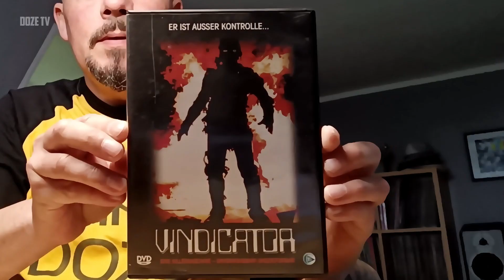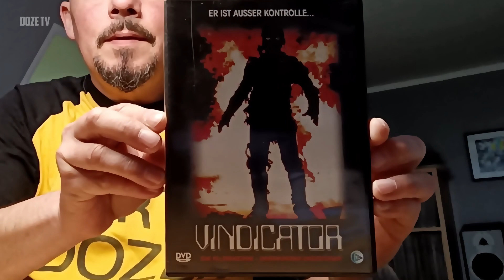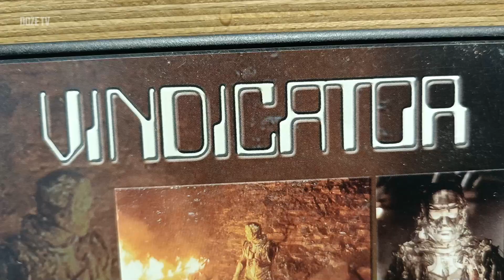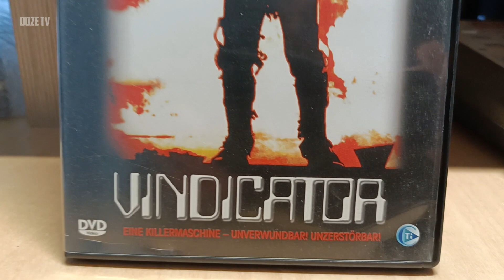DOZE DER AUSPACKER 107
Doze, der Auspacker.
Neues Material in the place 2 B.
Kurze und knappe Auspackvideos.
Empfehlungen und Basiswissen inklusive.

Heute:
Killer-Roboter-Filme
Neuer Zugang:

VINDICATOR (1986)

toostrong.de